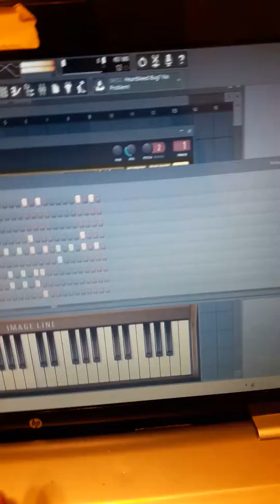quick beat I made no midi or mouse😂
music,beats,gucci,new,zaytoven,mikewillmadeit,metroboomin,nexuz2,sawer,flstudio